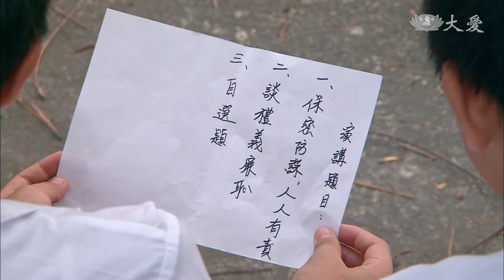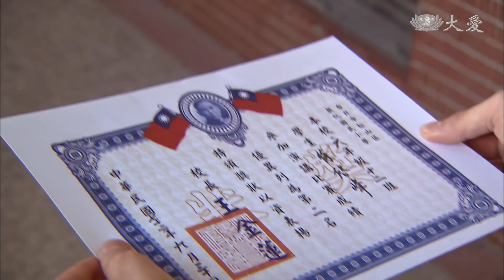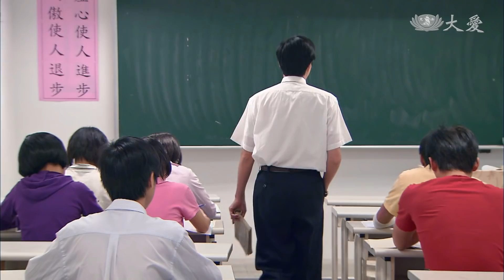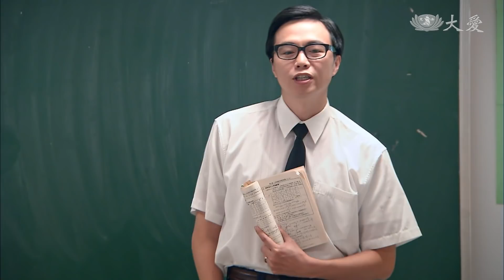[我愛美金] - 第20集 / A Teacher’s Heart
光慶希望安格參加國語演說比賽將功贖罪。大多數的人都演說「禮義廉恥」或「保密防諜」，只有安格演說「媽媽的眼睛」，現場聆聽的美金被安格的演說深深感動，安格果然說出好成績，得到第二名，不但讓老師原諒了他的過錯，也藉由演說說出了和美金之間的誤解。
光慶遇到同業，同業鼓勵光慶自己開補習班，還願意幫他介紹老師一起合夥。

(17690020)